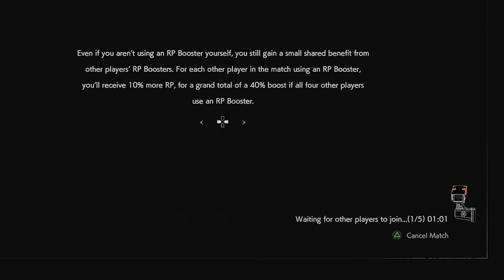Resident Evil 3 - It's Just... Lazy - Luke Stephens